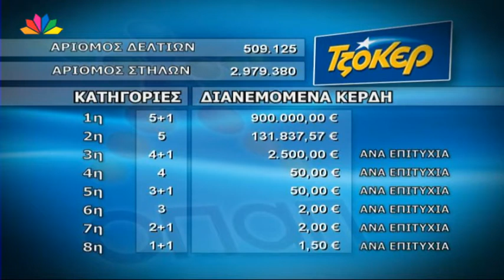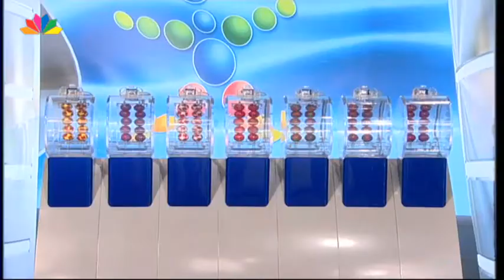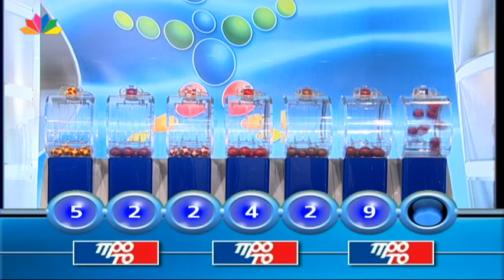Η κλήρωση του ΤΖΟΚΕΡ και ΠΡΟΤΟ - 13.3.2014